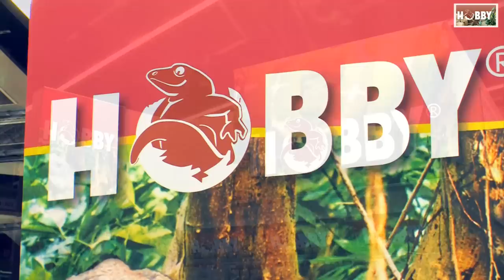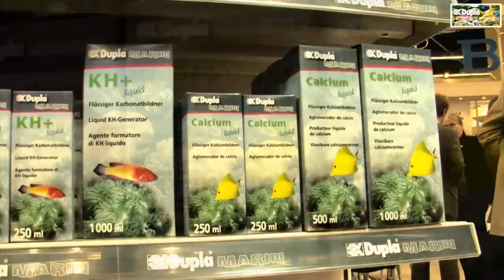Dohse_Interzoo2010.mp4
Die Dohse Aquaristik KG auf der Interzoo 2010 in Nürnberg.